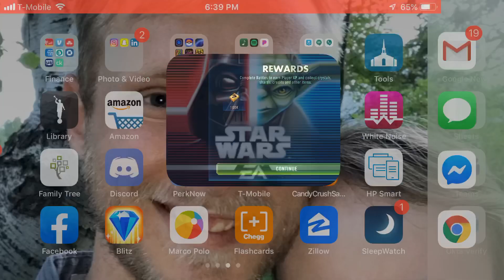Xandei cls vs or